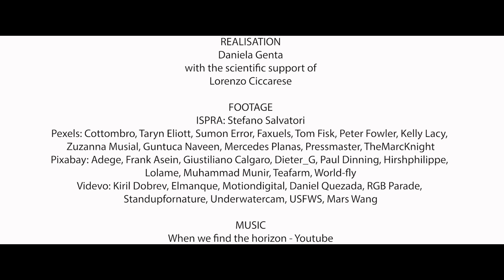International Day for Biological Diversity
22 May 2022
Celebrate every year the beauty of nature and biodiversity remembering that we are part of it.